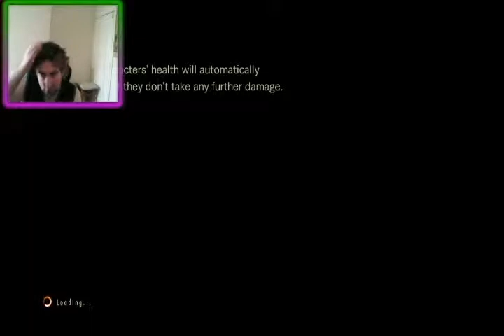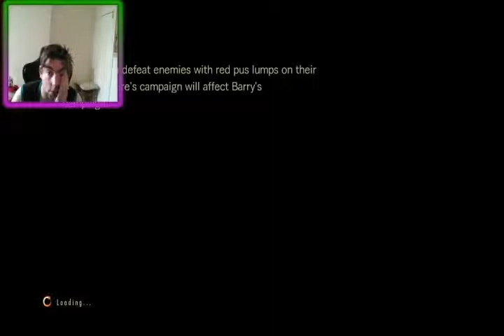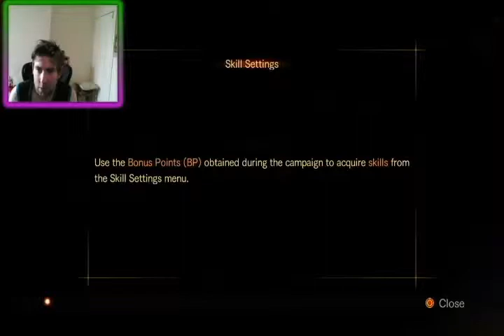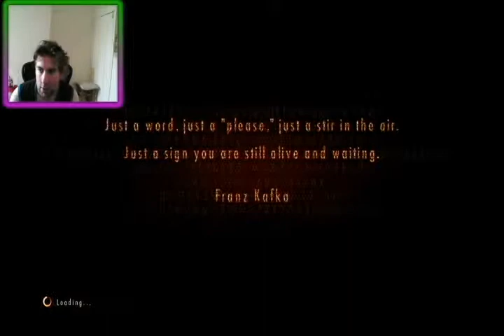RESIDENT EVIL REVELATIONS EPISODE 1 - PART 3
||SORRY IF VIDEO QUALITY IS A BIT POOR, I'M TRYING A VIDEO COMPRESSOR TO SEE IF I CAN UPLOAD VIDEOS FASTER||

Hello guys. Welcome to part 3 of my Resident Evil Revelations lets play. In this episode we finally make our way out of the prison and even meet an old friend.